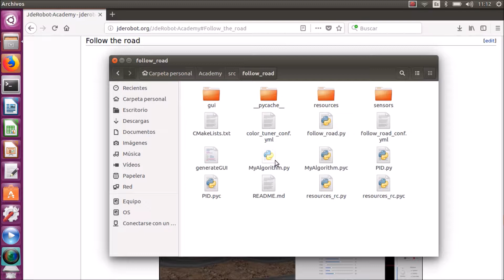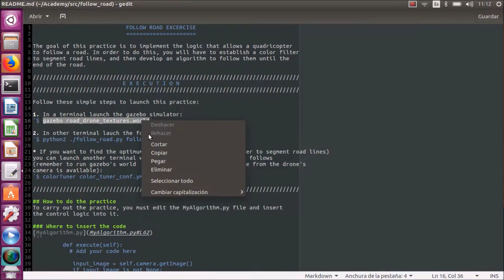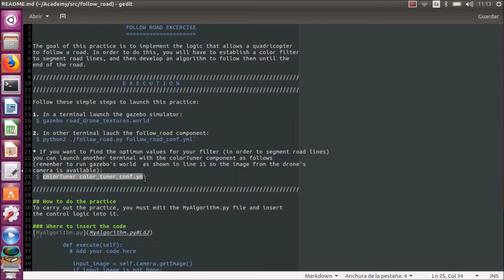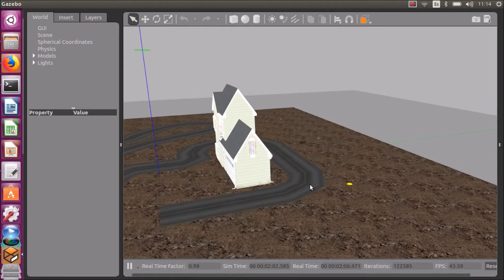Follow Road exercise with drones in JdeRobot-Academy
program the necessary logic to allow a drone to segment road lines and follow them until reaching its destiny at the end of the road.